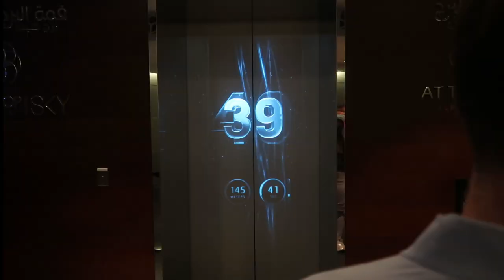AT THE TOP OF BURJ KHALIFA | SANchat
Enjoy the experience of a ride on the world’s fastest elevator and 360-degree views from the Level 124 observation platform at the Burj Khalifa. Then, the awesome view from the Burj Club located on the 3rd floor.
Enjoy Vlog!